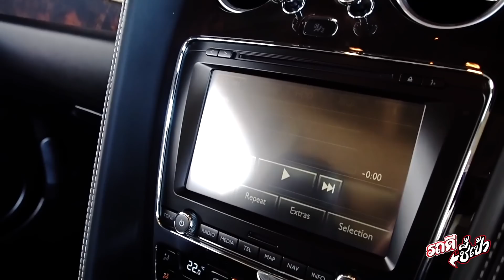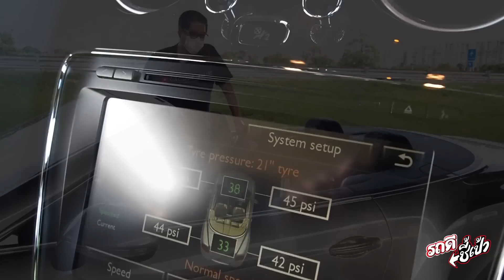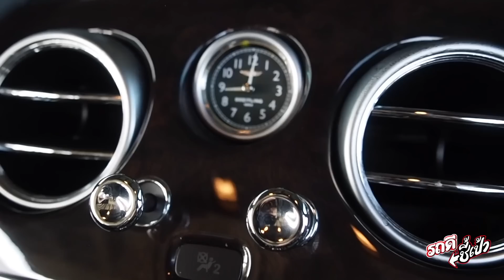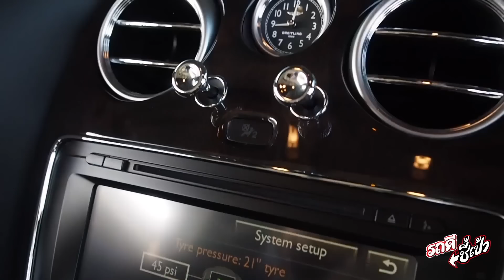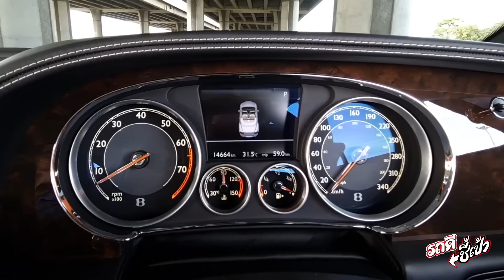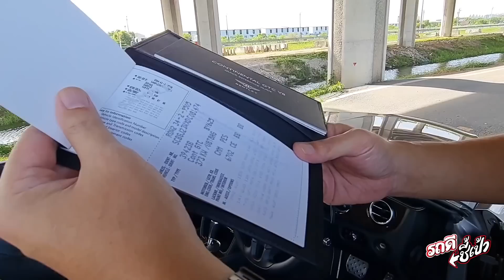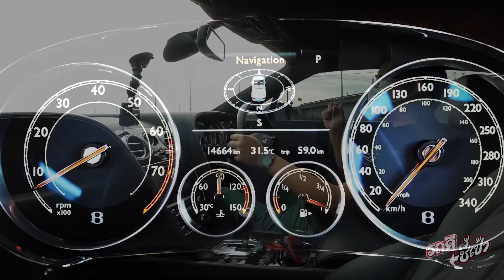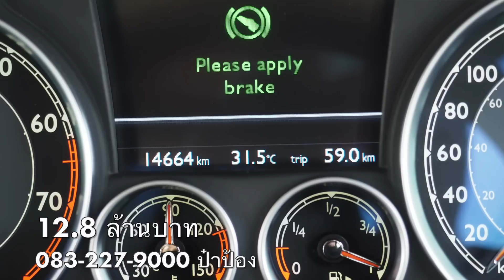ถูกลงเกือบสิบล้าน! ได้เวลาให้รางวัลกับชีวิต Bentley Continental GTC - รถดี ชี้เป้า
หากคุณเป็นผู้ที่ประสบความสำเร็จในชีวิตและต้องการให้รางวัลกับตัวเอง และมองหา รถสปอร์ต สมรรถนะสูงที่หรูหรานั่งสบาย ขับทางไกลไม่มีเหนื่อยล้า สุดยอดรถยนต์อย่าง Bentley Continental GT  นั้นเป็นตัวเลือกที่เย้ายวนใจเสมอ และถ้าคุณมองหารถที่เปิดประทุนได้ ก็ต้องเป็นรถของเราในวันนี้  Bentley Continental GTC หรือ เวอร์ชั่นเปิดประทุนของรุ่น GT นั่นเอง
รถรุ่นนี้มีเครื่องยนต์ให้เลือก 2 แบบก็คือ เริ่มต้นที่เครื่อง V8 4.0 Twin Turbo และรุ่นท้อปก็คือ W12 6.0 Twin Turbo โดยขับเคลื่อนสี่ล้อ ตลอดเวลาทั้งสองรุ่น เกาะถนนหนึบแน่นอน
รถของเราในวันนี้เป็นรุ่นเครื่อง V8 มีกำลังถึง 500 แรงม้า แน่นอนว่ากำลังน้อยกว่ารุ่นเครื่อง 12 สูบ แต่ก็แลกมาด้วยอัตราบริโภคเชื้อเพลิงที่น้อยกว่าถึง 40% โดยวิ่งทางไกลน่าจะอยู่ราว 9-10 กิโลเมตร/ลิตร (หากคุณขับอย่างนิ่มนวลในความเร็วที่เหมาะสม)
ส่วนสมรรถนะด้านความเร็วนั้น หายห่วงเพราะสามารถวิ่งได้เกิน 300 กิโลเมตร/ชั่วโมง เร็วกว่ารถซิ่งส่วนใหญ่เสียอีก
นอกจากเรื่องสมรรถนะแล้วรถคันนี้ยังมาพร้อมระบบท่อไอเสียจาก REMUS ซึ่งให้สุ้มเสียงไพเราะ ทุ้มนุ่มลึก เรียกรอยยิ้มได้เสมอ เมื่อกดคันเร่ง
แต่ถ้าอยากจะพักผ่อน รถคันนี้มาพร้อมระบบเครื่องเสียงรถยนต์จาก NAIM ผู้ผลิตเครื่องเสียงอันดับหนึ่งของ UK แม้ว่าในคลิปเราจะไม่ได้เปิดเพลงให้ฟังเพราะจะติดลิขสิทธิ์ แต่เสียงแจ่มจรัสแน่นอน!

รถคันนี้วิ่งไปเพียง 14,xxx กิโลเมตร และทำงานได้สมบูรณ์ครบทุกระบบ
ราคาเปิดตัวเมื่อปี 2013 นั้นเริ่มต้นที่ 21.5 ล้านบาท
ในวันนี้ขอปล่อยต่อที่ราคา 12.8 ล้านบาท เรียกว่า ซื้อวันนี้ สบายกระเป๋าไปเยอะ